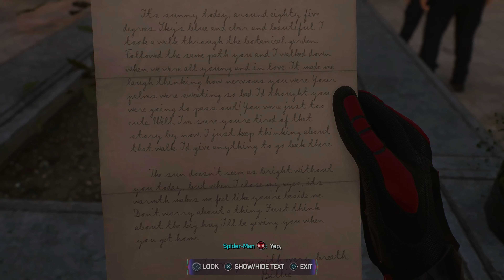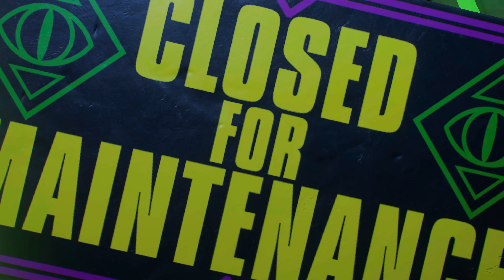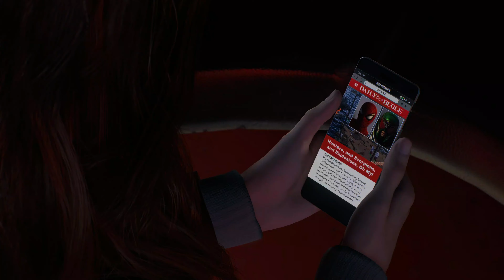SPIDER-MAN 2 PS5 Walkthrough Gameplay Part 10 PS5 4K 60 FPS - Master Illusionist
Spider-Man 2 Walkthrough Part 10 will feature the whole Spider-Man 2 Gameplay on PS5. This Spider-Man 2 Gameplay is captured in 4K 60FPS on PS5 and includes the entire game, all endings, and all boss fights.

Keep supporting me so i can continue with more video gameplay.